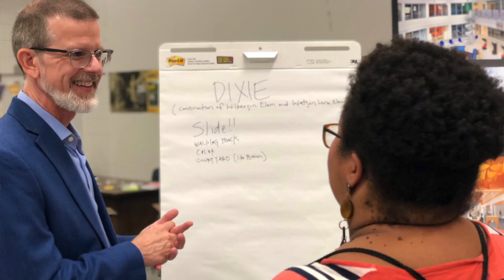JCPS Weekly Wrap Up -- October 4, 2019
Superintendent Marty Pollio gives updates for the week of October 4, 2019 during his Weekly Wrap Up for Jefferson County Public Schools.